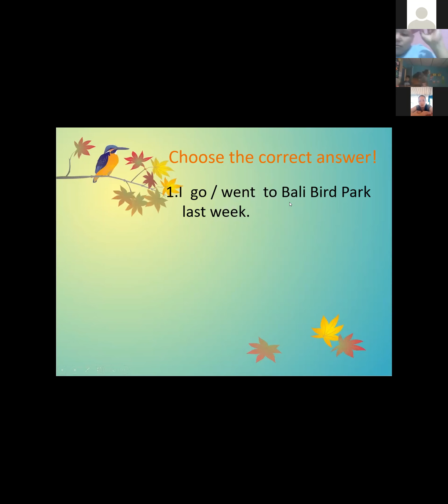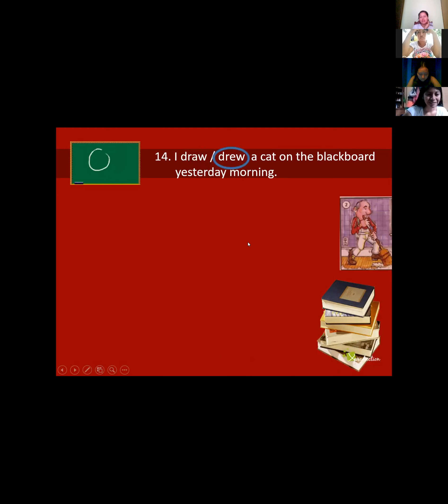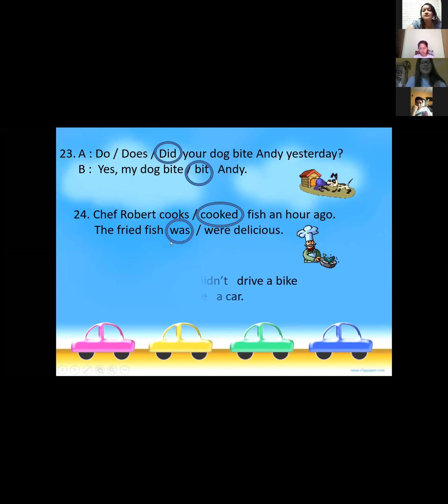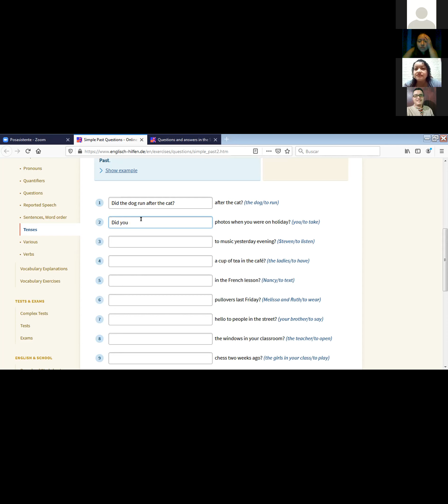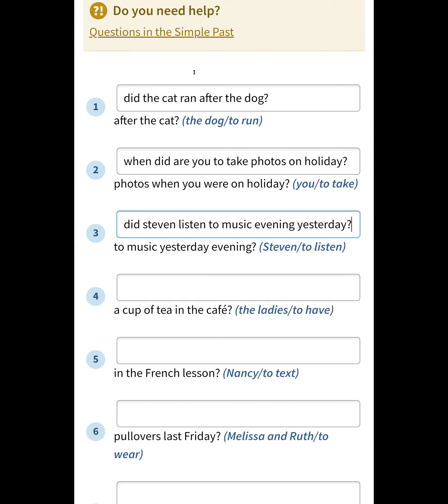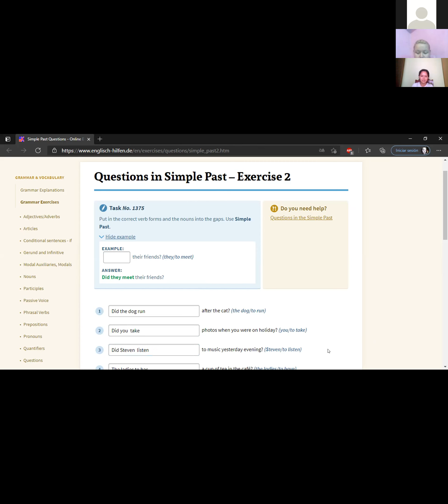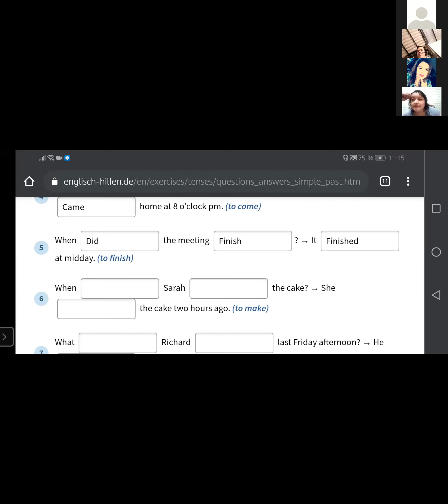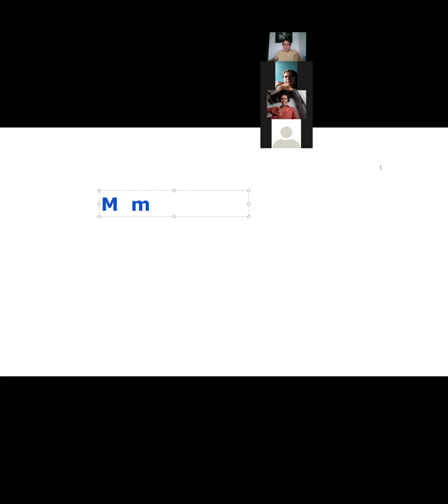Abril 9 2021